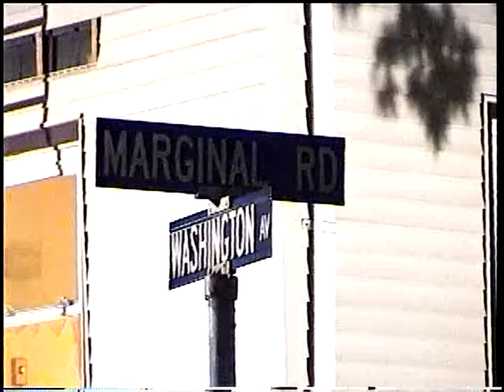Hackensack NJ Fire Department Circa 1997-1998 working fire Marginal Rd & Washington Ave